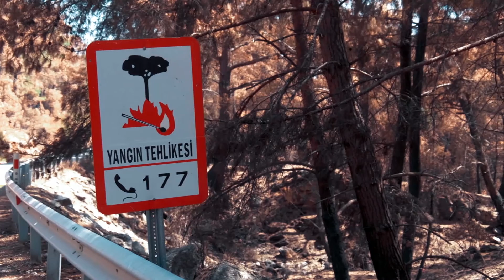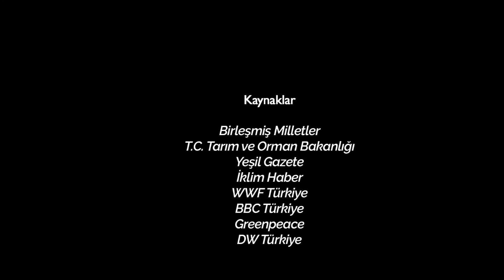Ocak Belgeseli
Ormanın ve ormancılığın ne kadar ciddi bir iş olduğunu sönmeyen yangınlarla deneyimledik. Bu felaketin bize hatırlattığı tek güzel şey, uzun yıllardır unuttuğumuz "toplumsal birlikteliğimiz "oldu. Ülkenin dört bir yanından gelen yurdum insanları canla başa mücadele edip, yangınların söndürülmesinde büyük rol oynadılar. Yanı sıra yine ülkenin dört bir yanından gelen , Ormancı, İtfayeci, Umke, Afad, 112 Acil, Polis, Jandarma, Belediye çalışanları da insan üstü çaba harcadılar. Belgeselin adı "Ocak". Aynı zamanda yuva anlamına gelen ocak yangınlarda içten içe yanan ağaçlar için de kullanılan bir tabir. Belgeselin amacı yaşanılan olayları bağımsız bir şekilde ele alıp, hafıza oluşturmak. Bir daha asla bir araya gelmeyecek insaların hikayelerini toplamak, bu hikayeler üzerinden birlikte neleri başarabildiğimizi belgelemek.